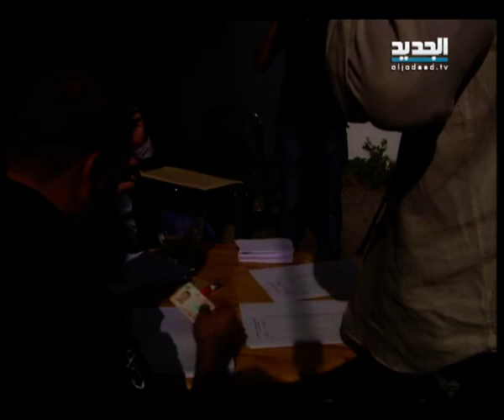انتخابات الحكمة .. نهاية الازمة ام بدايتها